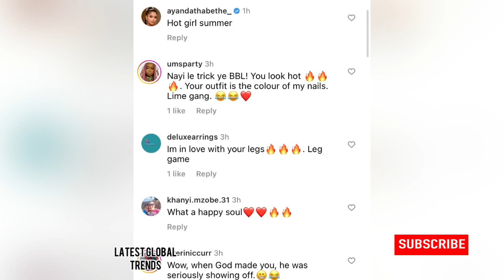Eh ok Mamkhize 🔥😍